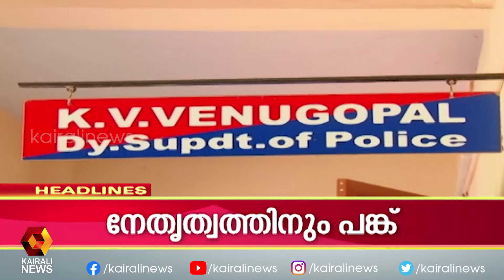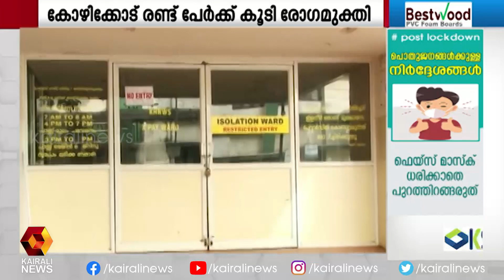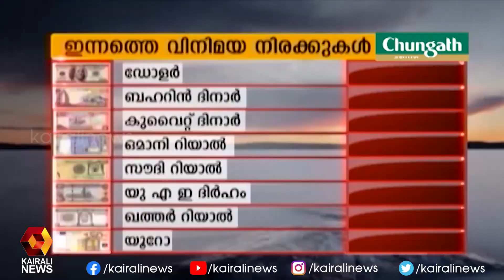കോവിഡ് 19; രാജ്യത്ത് രോഗബാധിതരുടെ എണ്ണം 12000 കടന്നു | Kairali TV